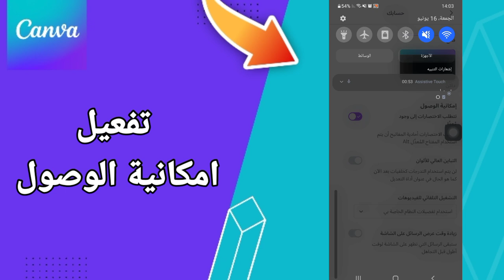كيفية طريقة تفعيل وتشغيل امكانية الوصول على تطبيق كانفا